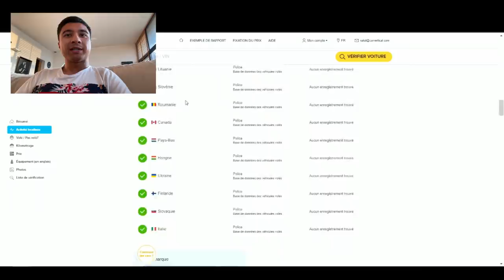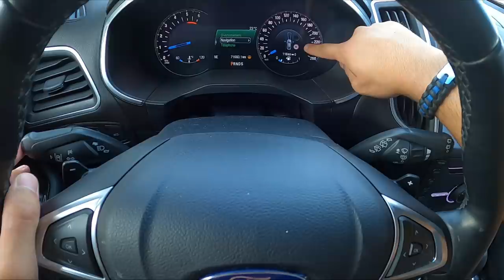Mieux qu'un Q5, GLC... 2x moins chère !